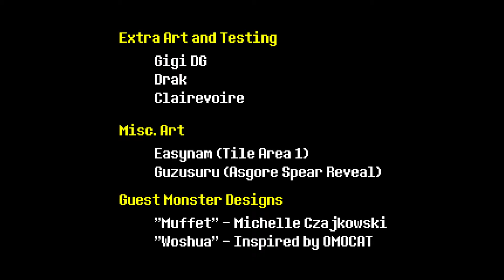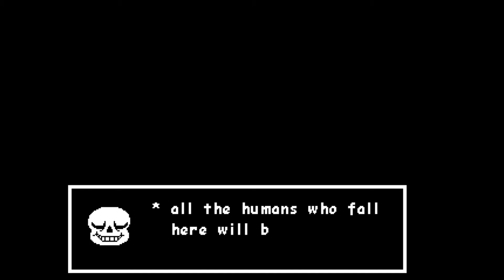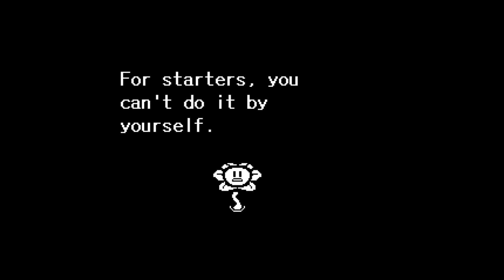DISAPPOINTED!/ Lets Play - Undertale Pacifist Ending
Das lass ich jetzt nicht auf mir sitzen!